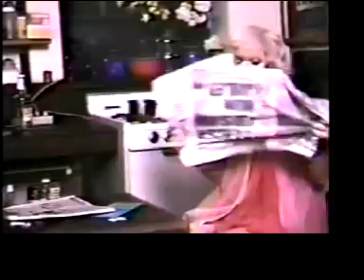Police Lady 2, Second Part, starring RuPaul & Lahoma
Director Wayne Hollowell cast many celebrity Club Kids in this sequel to his previous Police Lady film starring The Singing Peeks Sisters. Lady Bunny Larry Tee Xavier and Angel are a part of the seedy gay underworld of New York that sends Police Lady Popper Anderson in disguise to bring to justice the killers of her young gay brother. Keoki guest stars as the police chief. From the DVD Nelson Sullivan's Club Kids Party.